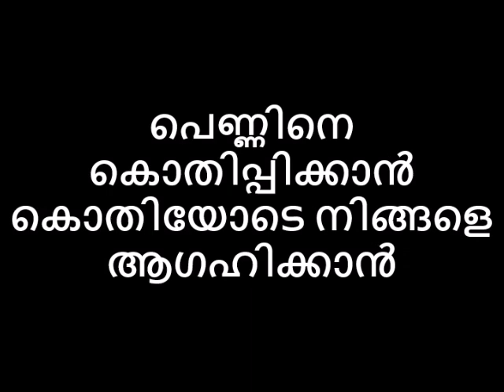പെണ്ണിനെ കൊതിപ്പിക്കാൻ കൊതിയോടെ നിങ്ങളെ ആഗഹിക്കാൻ